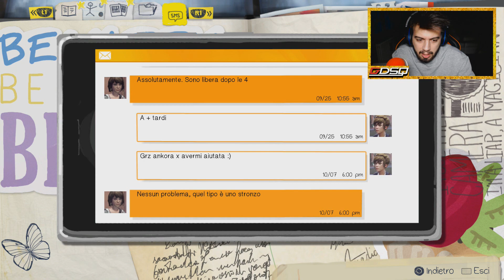LIFE IS STRANGE - EPISODIO #3 - Let's Play / Walktrough